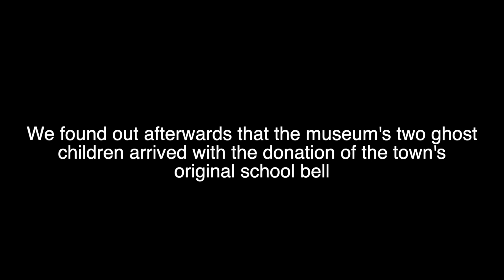Haunted Museum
🖤🖤SEND US YOUR STRANGE STORIES VIA E-MAIL & WE'LL SHARE IN A VIDEO🖤🖤